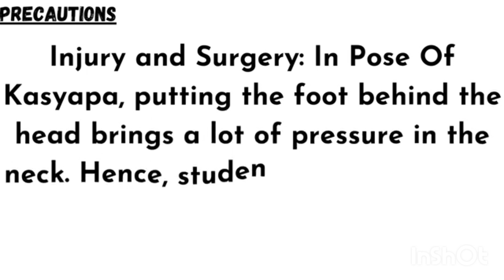Methods Of Kasyapaasan With Benefits Or Precautions.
Benefit :

Precautions :